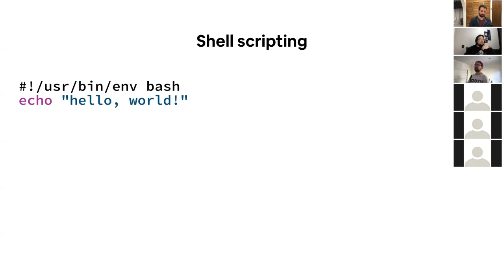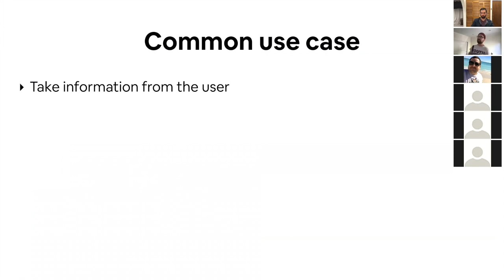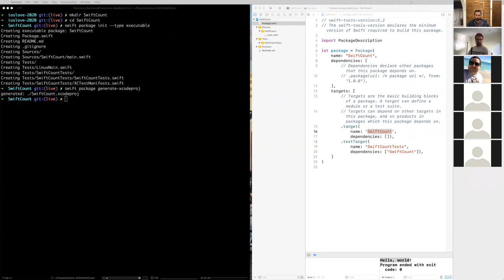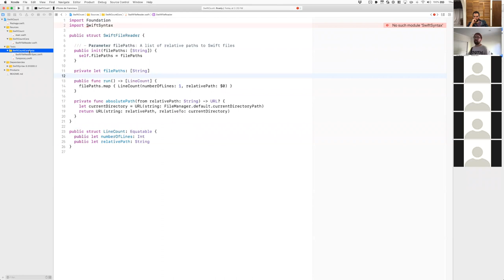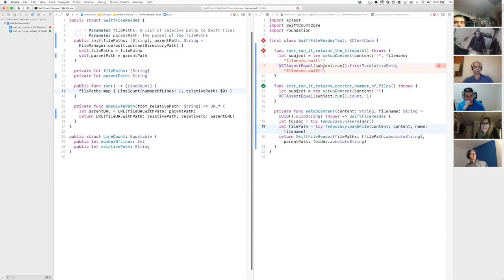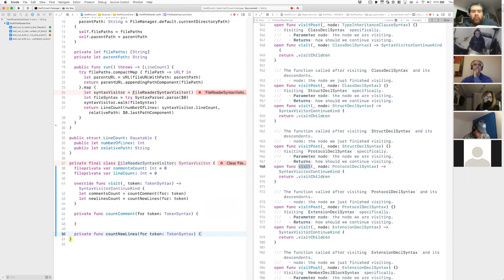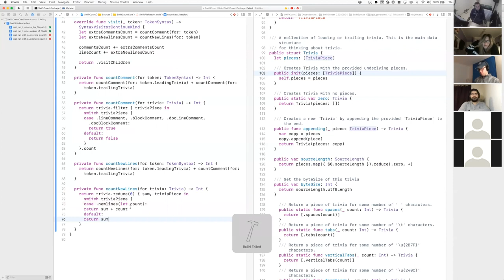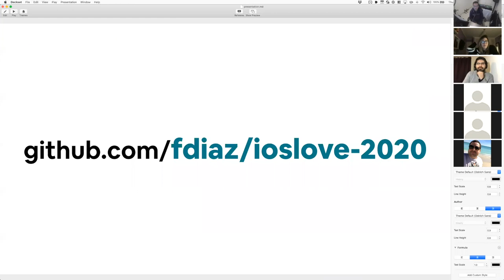Scripting in Swift - Francisco Diaz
Francisco Diaz! iOS Developer en Airbnb, nos trae su charla "Scripting in Swift", donde nos contará un poco sobre la historia de scripting en Swift, junto con un demo leyendo el AST.